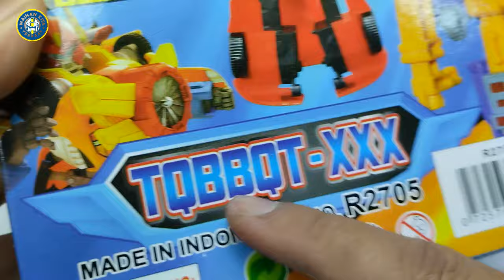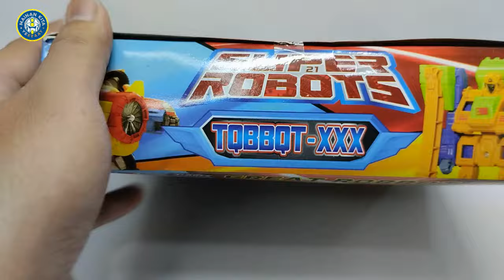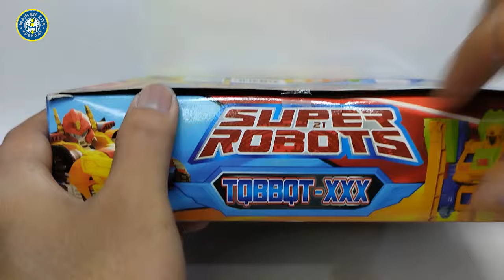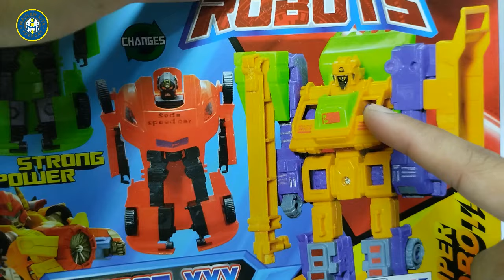Unboxing Transformers Decepticon Devastator Kombinasi Dump Truck, Excavator & Crane Truck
Unboxing Transformers Decepticon Devastator Kombinasi Dump Truck, Excavator & Crane Truck. Wokee video kali ini kita Unboxing lagi mainan robot Decepticon Devastator kombiinasi Dump Truck Excavator dan Crane.